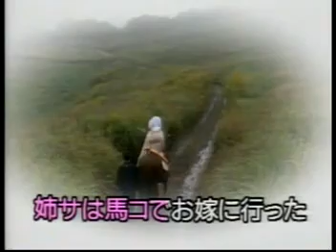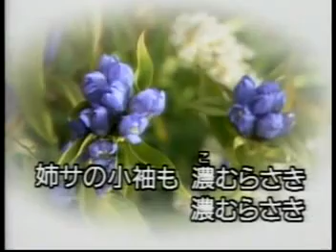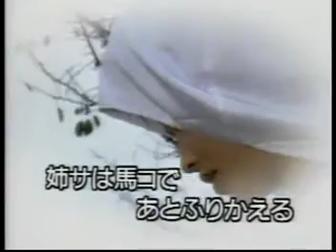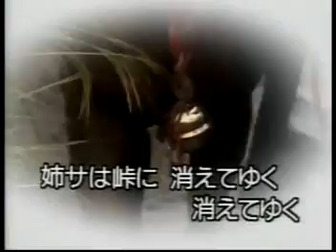りんどう峠 島倉千代子 / by 能高川 (台語版 林投葉色青青)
(如有侵權, 請告知以便儘速移除.)